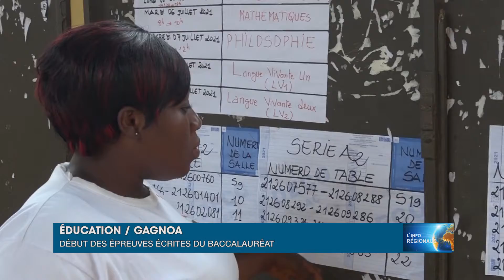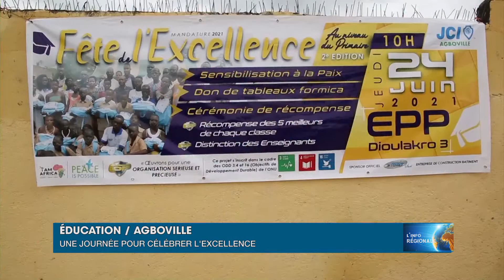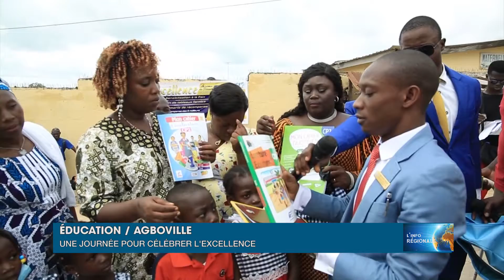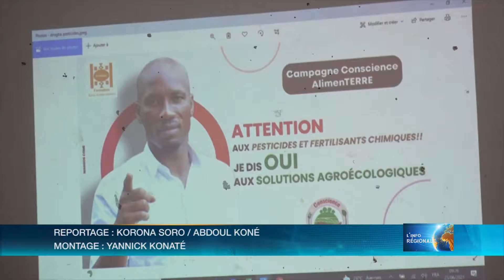L'Info régionale du 06 juillet 2021